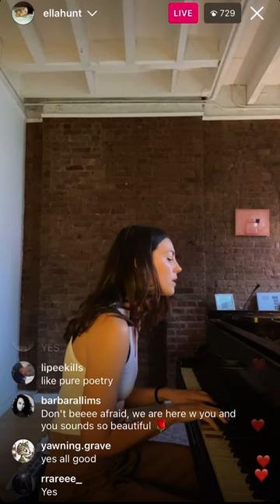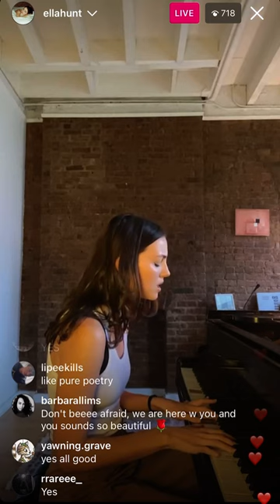Ella Hunt- Fair Weather Lover (live)